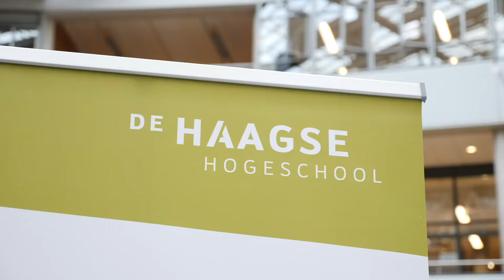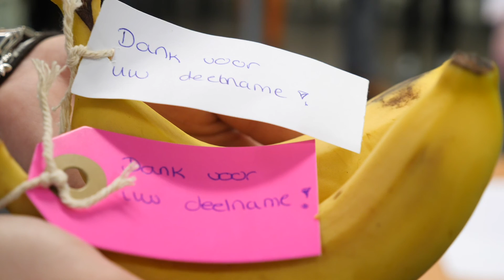#4 AFTERMOVIE Haags symposium voor Inkoop en Verkoop 2019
De aftermovie van het Haags symposium voor Inkoop en Verkoop 2019